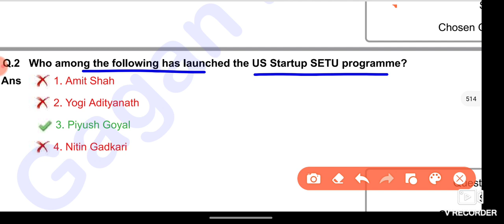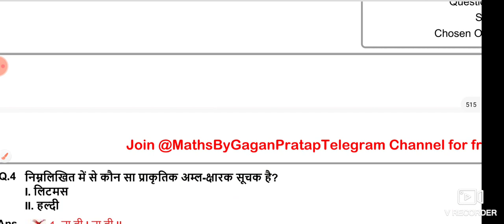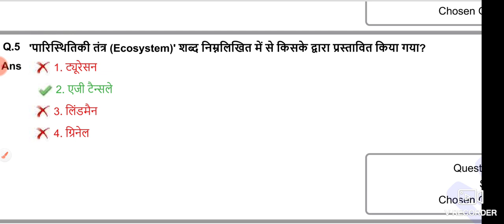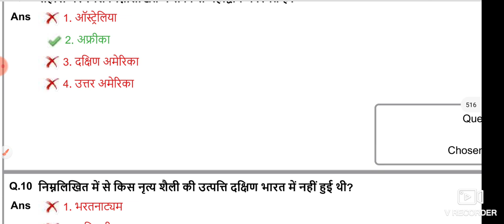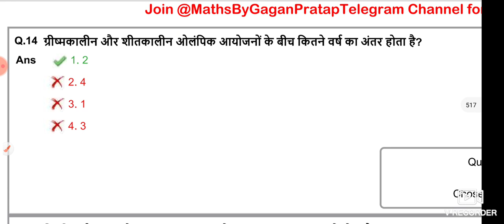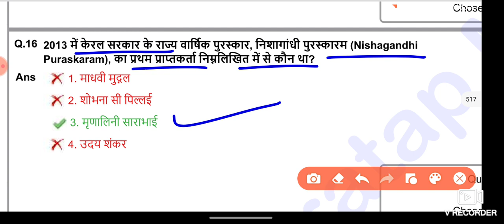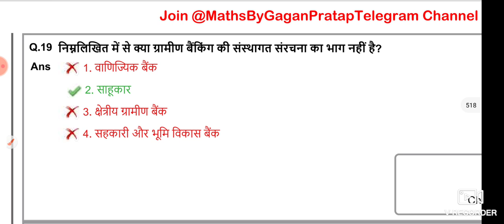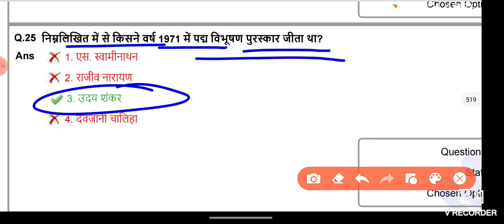SSC CGL 2022 All 40 Shift GK Questions | SSC CGL Exam 2022 All Shift Official Question |cgl analysis